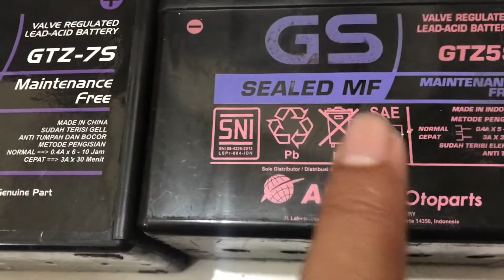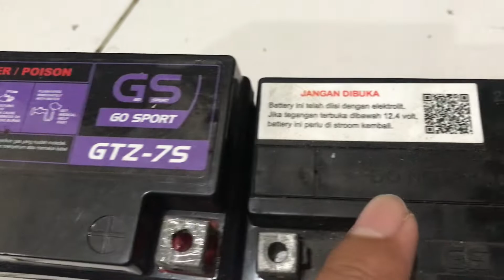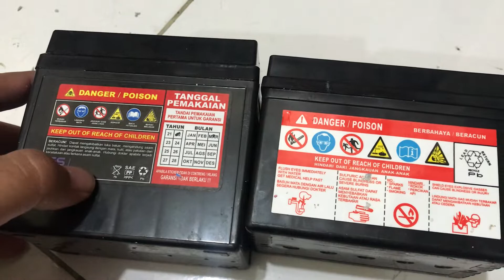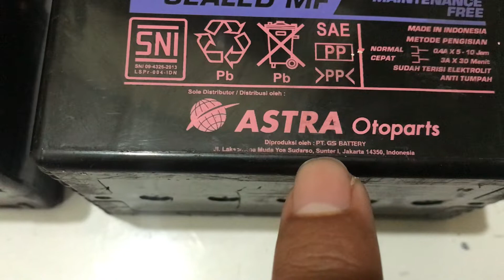review aki GS astra otoparts yang asli itu yang kanan